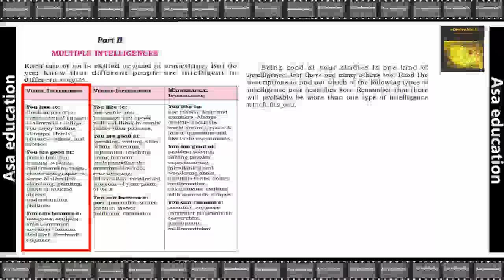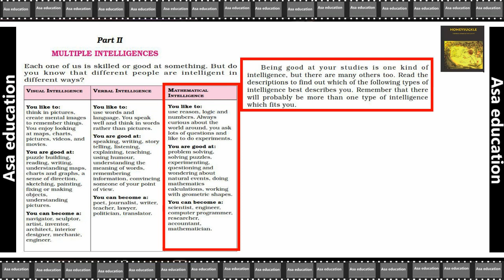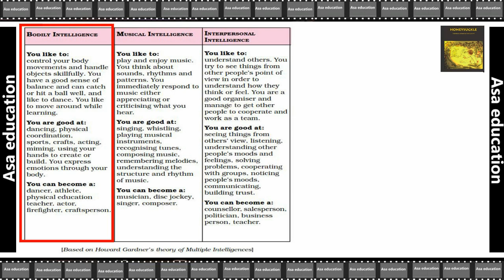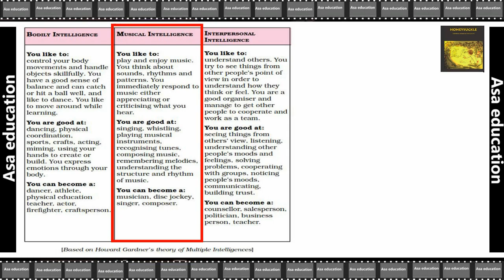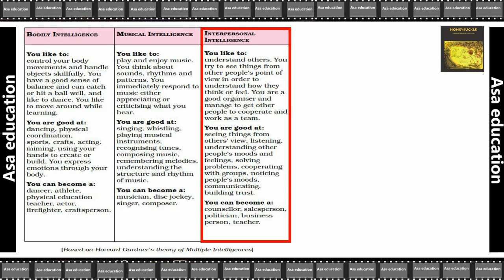Ch 6.2 Who I Am - Multiple Intelligences (English, Grade 6, CBSE) Easy explanation in Hindi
Subject - English.
Book - Honeysuckle.
Chapter 6 - Who I Am.

ASAP-B01